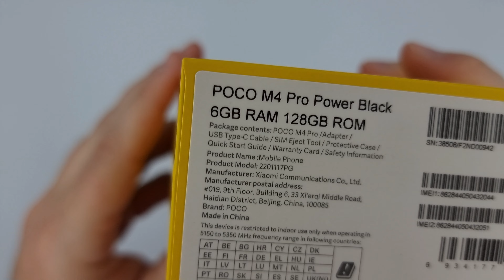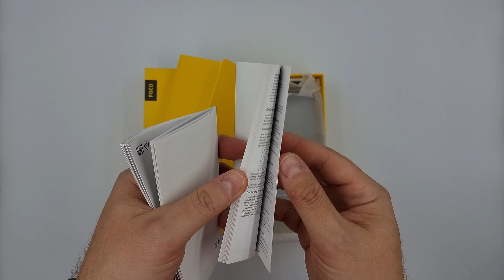POCO M4 Pro - Despachetare | MovieNews.ro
POCO M4 Pro - Despachetare

Recenzie: MovieNews.ro